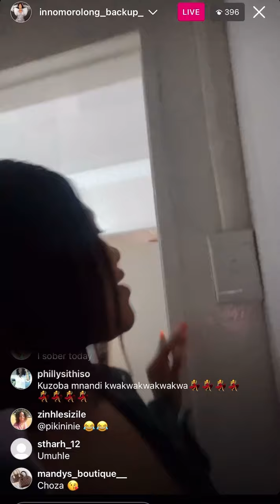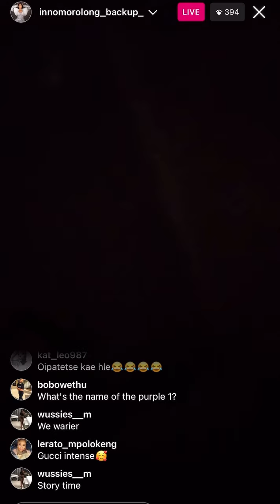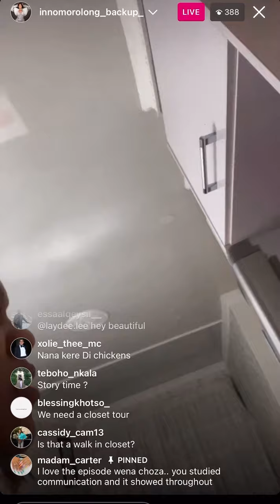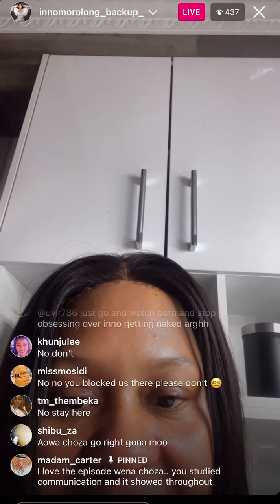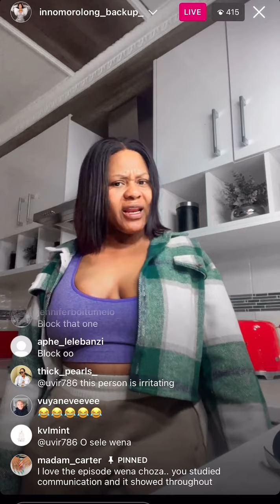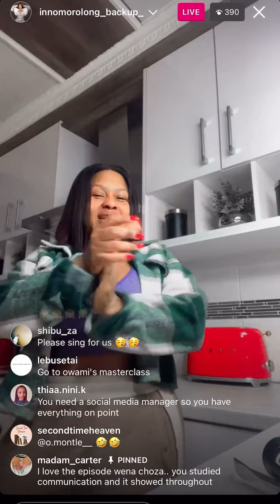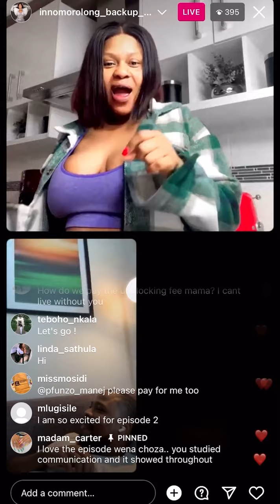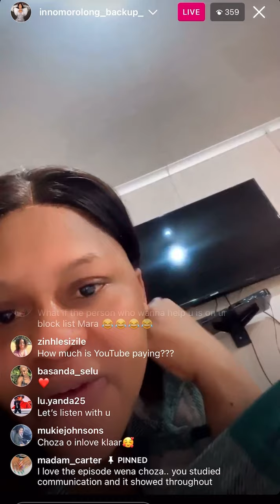Inno excited about her new Youtube channel also responds to a body shaming troll on her live🙄